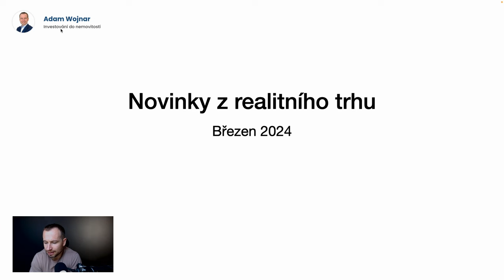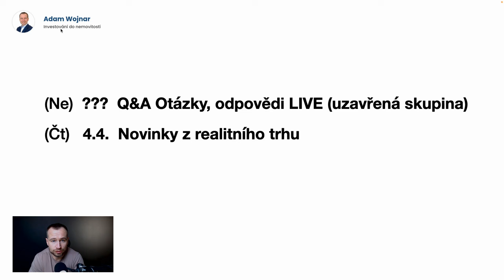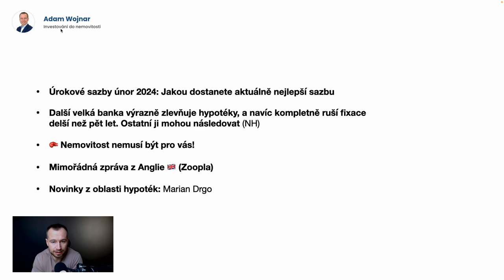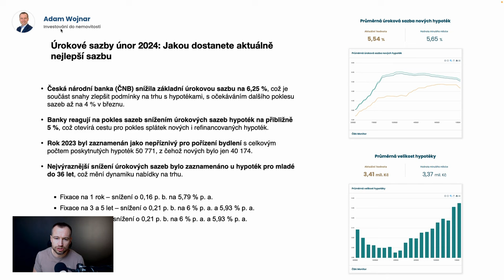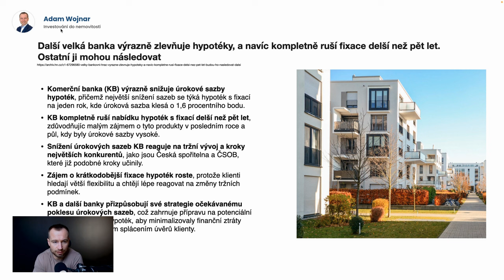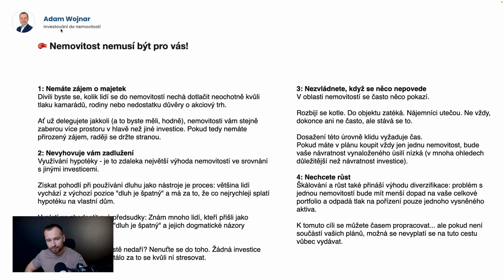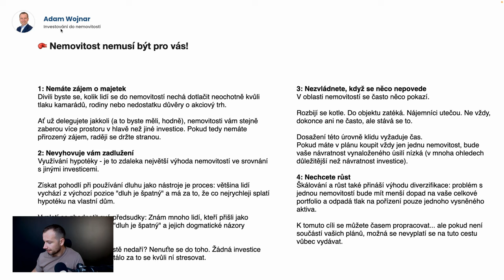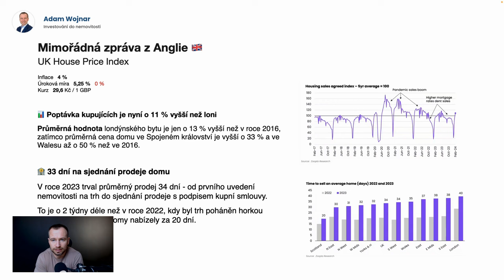Ceny nemovitostí rostou ve 2024 - Novinky z realitního trhu (březen)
V tomto únorovém díle se zaměříme na nejnovější události a trendy na realitním trhu. Dozvíte se termín prvního Q&A v tomto roce a řeč bude také o poklesu cen nemovitostí v ČR, zejména u panelových domů. Díky webu Numbeo porovnáme Prahu s londýnským trhem. Také se budeme věnovat britskému realitnímu trhu a výzvám pro investory včetně stresových testů u hypoték.

Sledujte nás pro další přehledy a tipy ze světa realit!

Marián Drgo a jeho YouTube kanál @hypotecniuver

0:00 úvod
0:22 odběratelé kanálu 74%
0:54 chystá se uzavřené LIVE vysílání pro odběratele newsletteru bohatydikyrealitam.cz
1:50 další vysílání “Novinky z trhu” ve Čt 4.4.
2:33 úrokové sazby klesly ČNB, banky reagují snížením
3:32 proč spořící účet není výhodný dlouhodobě, i když nabízí 6% úroku
4:52 je bitcoin dobrá investice, když je dnes na “all time high”?
6:11 výrazné snížení hypoték pro mladé do 36 let
7:00 najednou začínají ceny nemovitostí RŮST
7:51 komerčka snižuje výrazně sazby o 1,6%
9:35 nemovitost nemusí být pro vás vhodná investice - 4 znaky
15:16 mimořádná zpráva z Anglie (Zoopla report)
17:00 33 dní na to, abyste našli kupce v Anglii
17:58 Marián Drgo - hypotční specialista
18:18 snížení úrokové sazby v průběhu fixace
25:07 co dělat, aby vám banka NEDALA hypotéku (čeho se vyvarovat)
26:53 pozvánka na 4.4.

Více informací o podobných nabídkách ⬇️⬇️⬇️
bohatydikyrealitam.cz/britskereality/nabidka/

📍 V Anglii se pohybuji od roku 2004. Od roku 2009 tam podnikám v oboru správy nemovitostí. O tři roky později jsem koupil svou první investici a nyní pomáhám českým investorům k diverzifikaci aktiv.

📍 Tyto nemovitosti jsou velmi výnosné, proto jsou ideální pro cashflow investory, kteří chtějí investovat pro navýšení svého měsíčního příjmu o 10 000 korun a více při nákupu jediného domu.

Adam Wojnar